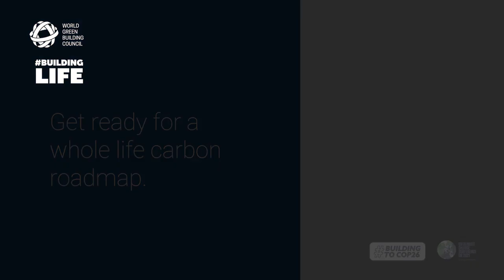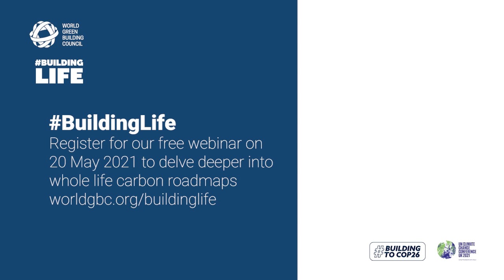Are you ready for a Whole Life Carbon Roadmap?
Stephen Richardson, Director Europe Regional Network, WorldGBC, explains the whole life carbon roadmaps being developed by 10 European GBCs & how they can help deliver the EUGreenDeal.

Register for our first BuildingLife event exploring these roadmaps on 20 May.